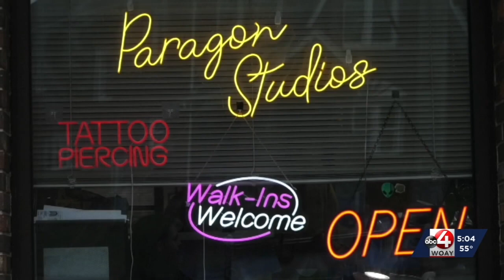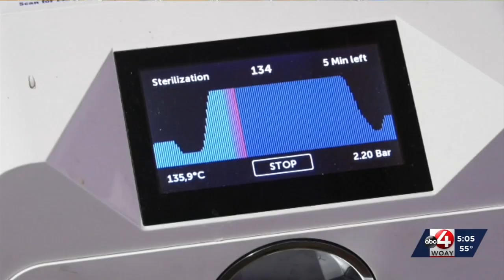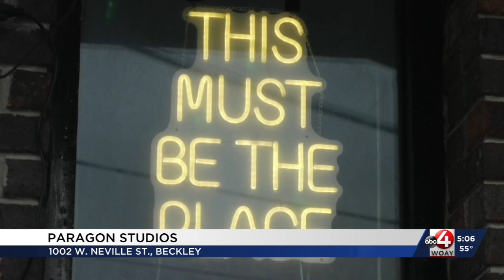Paragon Studios in Beckley cuts the ribbon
Paragon Studios has been open for almost a year and finally hosted a ribbon-cutting ceremony.  If you are looking to reinvent yourself or just try something new, there is a good chance they have what you are looking for.